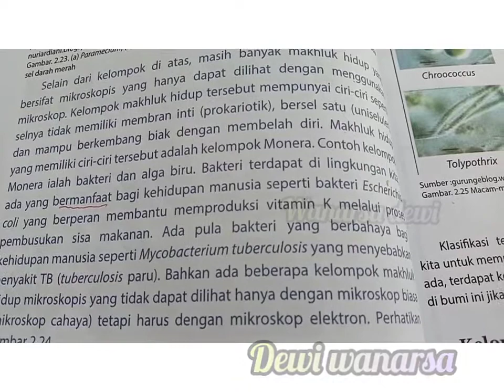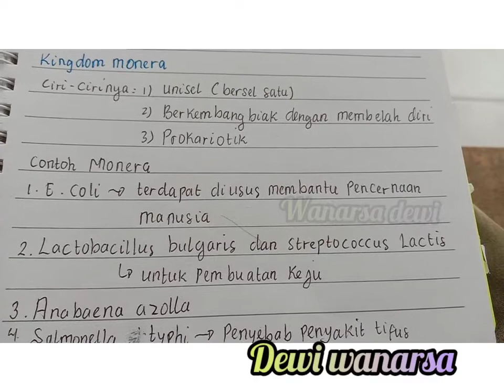Klasifikasi makhluk hidup ke 1